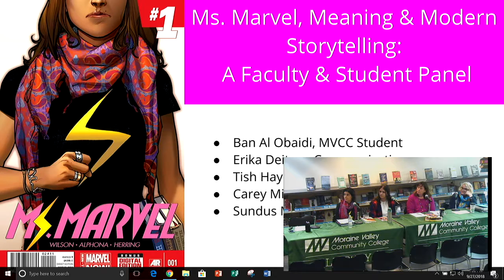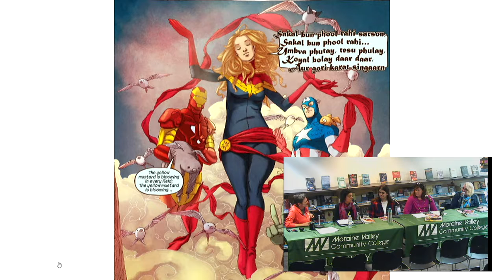Ms. Marvel, Meaning & Modern Storytelling : A Faculty and Student Panel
In preparation visit of author G. Willow Wilson, faculty and students will the significance of the award winning comic Ms. Marvel, which is the 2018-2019 One Book selection. This event is part of the  One Book, One College program on Ms. Marvel and the Graphic Novel Symposium.